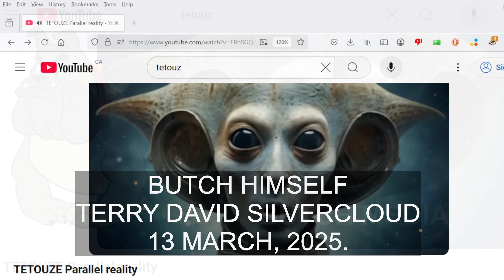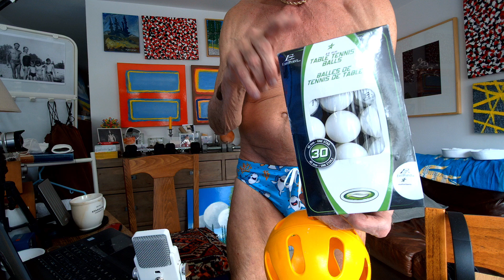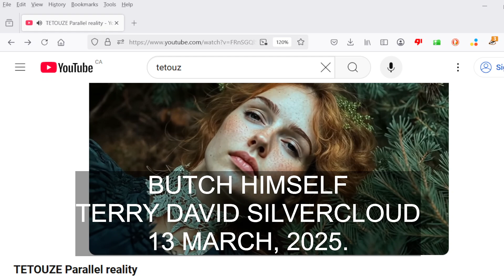QUEER OLD MAN PHYSICS FASTER THAN LIGHT TACHYON IN A SPEED OF LIGHT WORLD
Butch himself talks about the speed of light vs faster than light speed reality and WTF are tachyon particles?